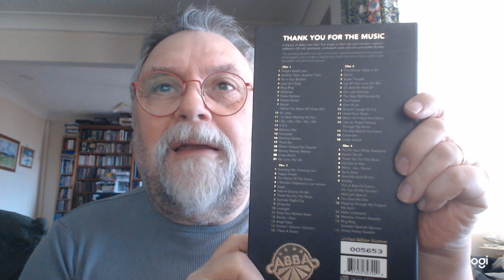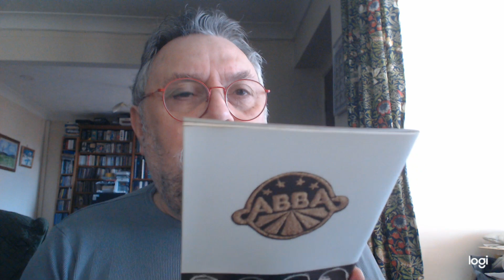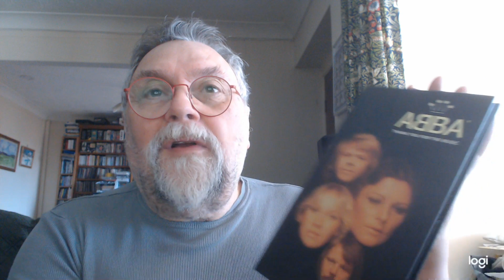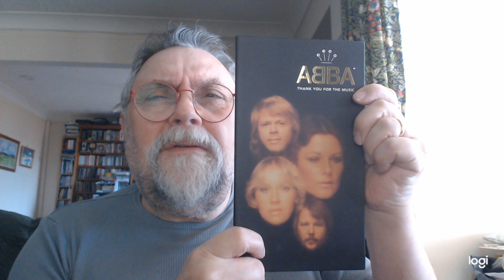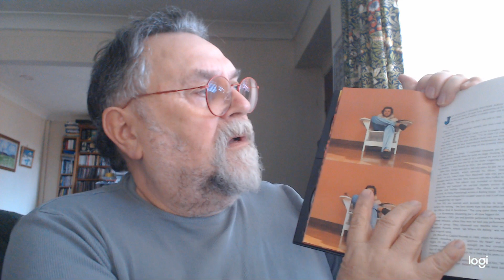ABBA / JOE COCKER BOOK SETS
Joe  Cocker  Long Voyage Home

Abba Thankyou For The Music    Book  sets @CDCollectorsCave.